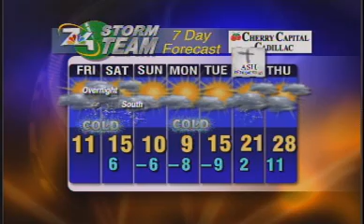February 28 Morning Forecast- Temp Records Obliterated Early Thursday